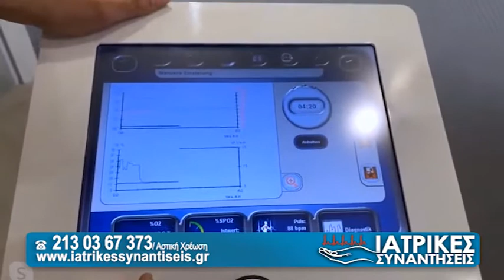Θεραπεία Διαλειμματικής Υποξίας & Υπεροξίας - Κων.Γεωργιλάκης - 25/07/2020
Ο κ. Κωνσταντίνος Γεωργιλάκης, φυσιοθεραπευτής - χειροπράκτης μιλάει σε μια αποκλειστική συνέντευξη στην εκπομπή "ΙΑΤΡΙΚΕΣ ΣΥΝΑΝΤΗΣΕΙΣ" και στο Μιχάλη Γκαγιωγιάκη για τη Διαλειμματική Θεραπεία Υποξίας & Υπεροξίας.